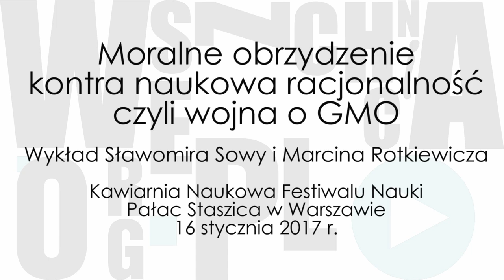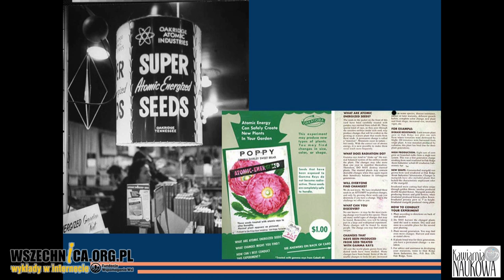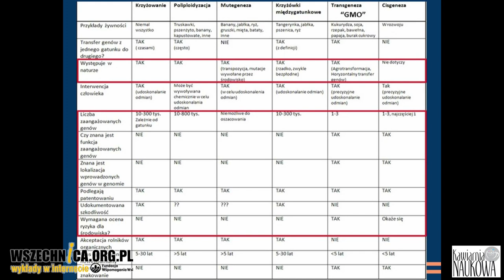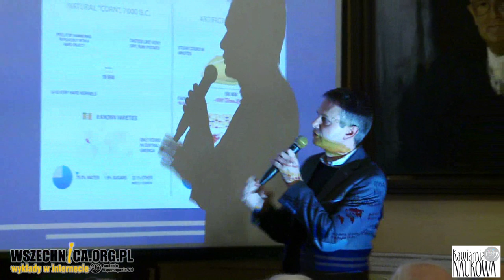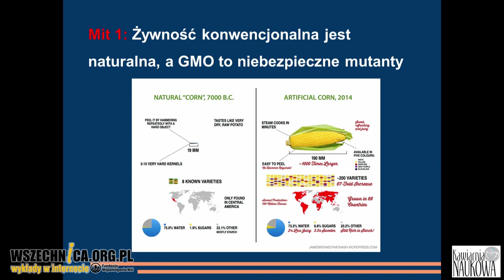Moralne obrzydzenie kontra naukowa racjonalność czyli wojna o GMO - Sławomir Sowa, Marcin Rotkiewicz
Wykład dr. Sławomira Sowy i Marcina Rotkiewicza, Kawiarnia Naukowa Festiwalu Nauki, 16 stycznia 2017 [0h52min]

GMO nie trzeba się bać. Człowiek modyfikuje genetycznie rośliny od 10 tys. lat. Zmienia się jedynie technologia tego procesu – przekonywali dziennikarz i popularyzator nauki Marcin Rotkiewicz oraz dr Sławomir Sowa z Instytutu Hodowli i Aklimatyzacji Roślin podczas wykładu w Kawiarni Naukowej Festiwalu Nauki.

Goście Kawiarni tłumaczyli, że modyfikacja genetyczna roślin przy wykorzystaniu transgenezy jest bezpieczna i przewidywalna, w przeciwieństwie do stosowanej już wcześniej i niebudzącej kontrowersji krzyżówki międzygatunkowej czy mutagenezy. Jak mówili prelegenci, uprawy roślin sklasyfikowanych jako GMO są również poddawane ścisłej kontroli, w przeciwieństwie do tych hodowanych przy użyciu pozostałych z wymienionych metod.

Według gości Kawiarni, za odium spadłe na GMO odpowiedzialny jest amerykański aktywista Jeremy Rifkin i jego naśladowcy, których argumenty opierają się o sądy moralne, a nie naukowe. Ich zdaniem swoje dołożyli również pracujący nad GMO naukowcy – chcąc zainteresować biznes swoimi badaniami, przedstawiali transgenezę jako zupełnie rewolucyjną metodę, mimo że rośliny modyfikowano genetycznie już wcześniej, tyle że innymi sposobami.